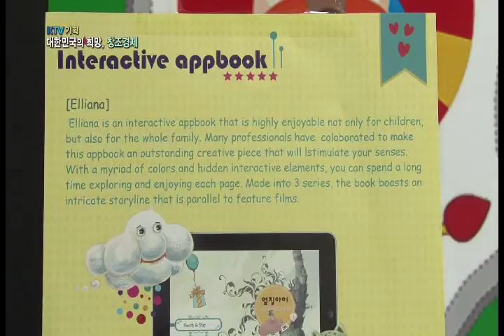[한국정책방송KTV] 대한민국의 희망 창조경제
매주 금요일, 상상력과 창의력으로 대한민국을 변화시키는 '창조경제'의 사례를 소개해드리는 시간 KTV 대한민국의 희망, 창조경제!

2013 IT 엑스포 부산은 동남권 최대 규모를 자랑하는 전시회로, 올해는 예년과 달리 비지니스 투 비지니스 전문행사로 옷을 갈아입어 전세계의 주목을 받았는데요.

오늘 방송에서는 이렇게 새로운 창조경제 발전의 패러다임이 될 IT 엑스포 부산, 아이맥스를 만나 IT 기술의 미래를 살펴볼 예정입니다.

이 밖에도 복합적 산업의 결정체 6차산업 '돼지 문화원', 발전하는 스마트보육 '퍼블스튜디오와 니어키즈'에 대해 자세히 알아보는 시간을 준비했는데요~

오늘 저녁 6시 30분 KTV에서 함께하세요~ ^^